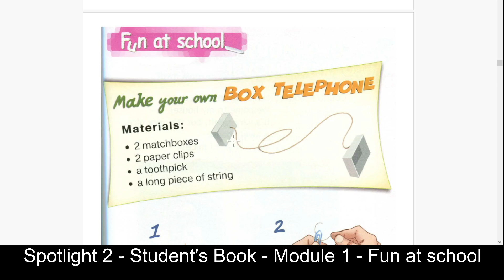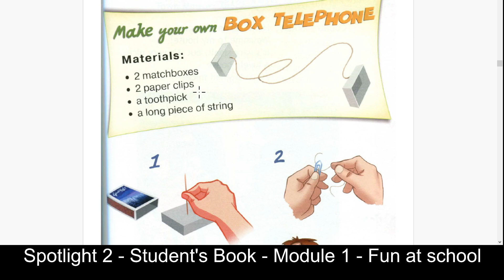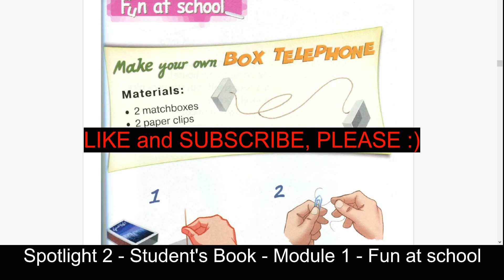СПОТЛАЙТ 2 - Spotlight 2 - SB - Ч.1 - Стр. 39 - Module 1 - Fun at school